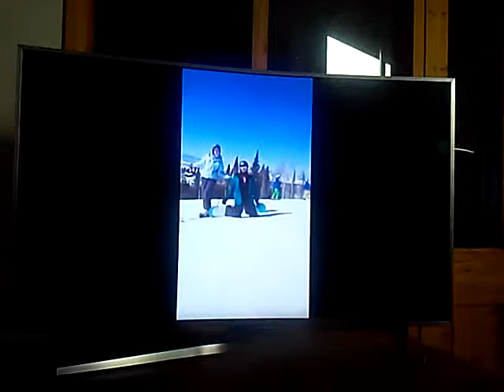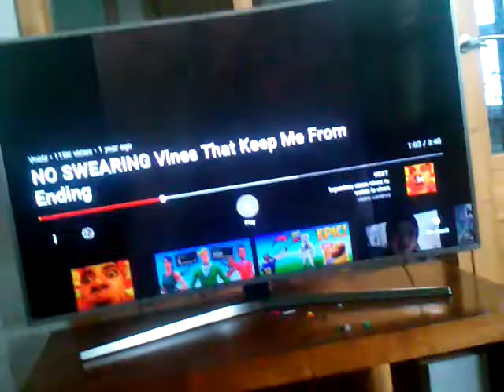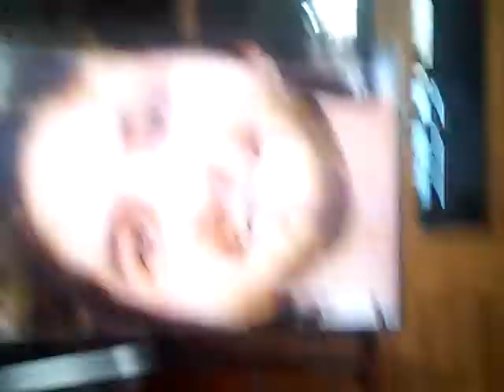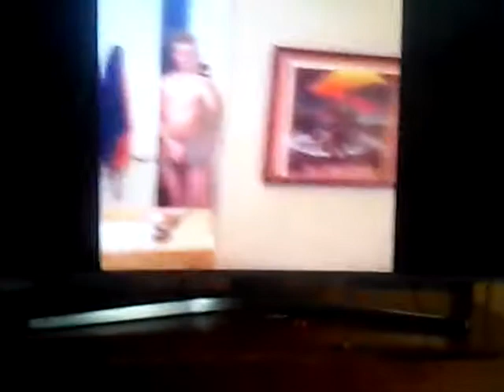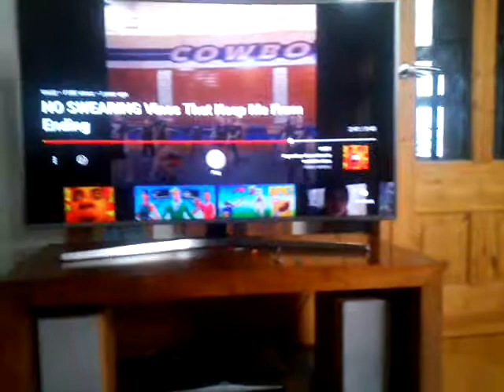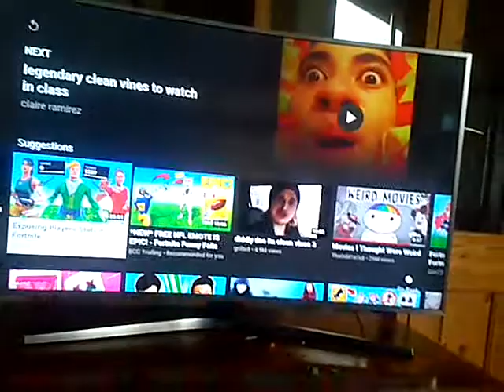Me reacting to vines